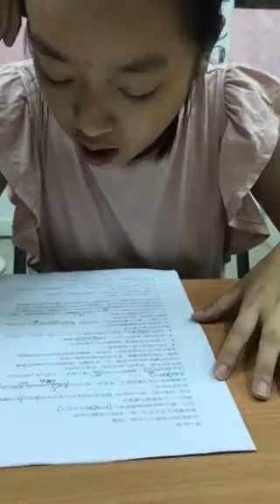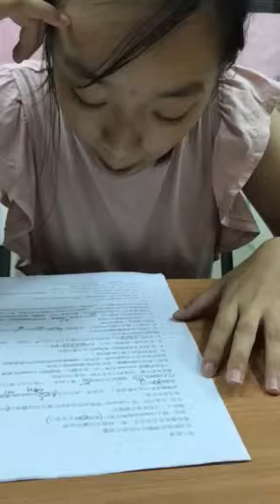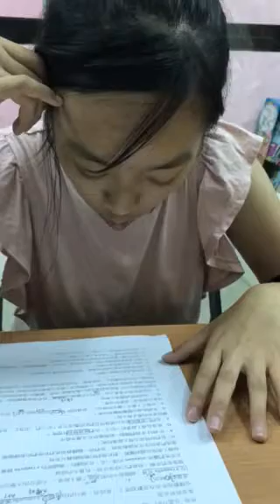思涵-空中英語教室-尋人啟事樂團